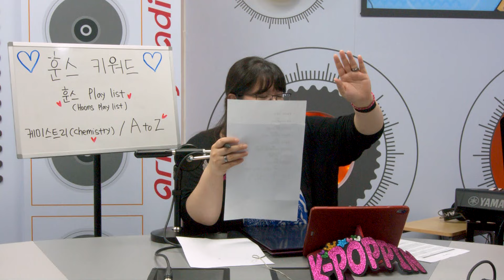Keyword Talk with HOONS: Their chemistry is giving old couple vibe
Twinkle My Star
반짝반짝 빛나는 아이돌들을 만날 수 있는 Twinkle Star!
여러분들의 아이돌을 보다 가까이, 함께 집중탐구 해보아요! 매주 월요일 2-3pm KPOPPIN’에서 함께해요❤️

💌TODAY GUEST : 훈스( HOONS )
✔️ Today's Keywords: 훈스 Play list(Hoons Playlist) / 케미스트리(Chemistry) / A to Z